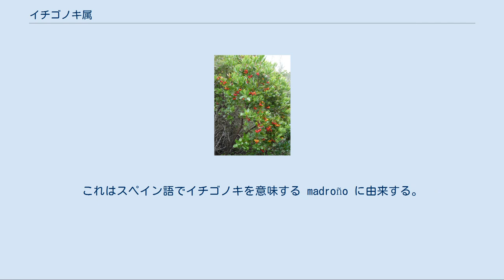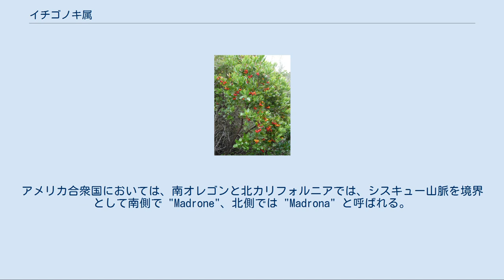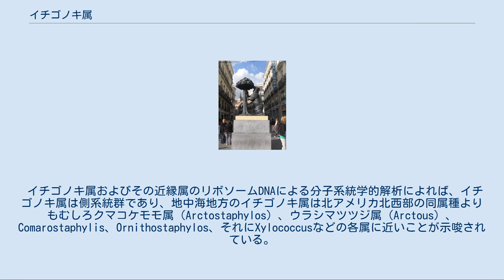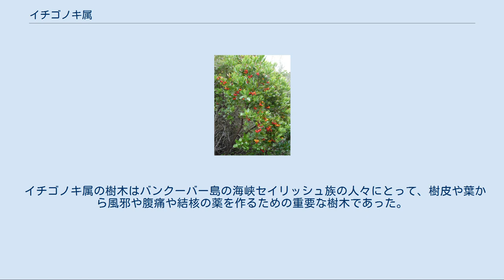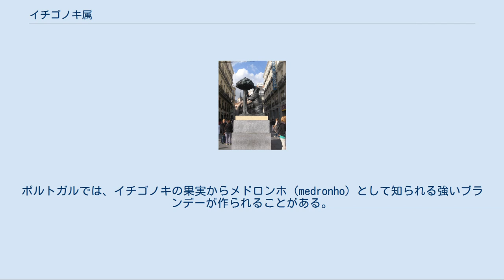イチゴノキ属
イチゴノキ属（イチゴノキぞく、Arbutus）は少なくとも14種を含むツツジ科の属の一つである。
地中海地方と西ヨーロッパ、および北アメリカに分布する。
 イチゴノキ属の樹木は、赤く剥がれやすい樹皮を持つ低木あるいは潅木で、食用になる赤い漿果をつける。
果実は受精後成熟するまでの期間が長いため、昨年の果実が熟成する頃に今年の花が現れる。
 この属の北アメリカに分布する種類は「マドロン」（Madrone）と呼ばれる。
これはスペイン語でイチゴノキを意味する madroño に由来する。
この呼びかたはカナダでは使われない。
ヨーロッパ種は、この果実がイチゴに似ているところから、ストロベリー・ツリーとも呼ばれる。
ある種はただ単に属名で呼ばれる。
アメリカ合衆国においては、南オレゴンと北カリフォルニアでは、シスキュー山脈を境界として南側で "Madrone"、北側では "Madrona" と呼ばれる。
ブリティッシュ・コロンビアにおいては、ただ単に属名で知られる。
これらの名称はすべて単一種、すなわち北カリフォルニアと太平洋岸北西部に野生する A. menziesii を指す。
 現在ではイワナシ属（Epigaea）、クマコケモモ属（Arctostaphylos）、シラタマノキ属（Gaultheria）の各属に分類されるいくつかの種は、過去にはイチゴノキ属に分類されていたことがある。
この過去の分類の名残りとして、Epigaea repens は「トレイリング・アルブツス」（"trailing arbutus"）という別名を持つ。
 イチゴノキ属およびその近縁属のリボソームDNAによる分子系統学的解析によれば、イチゴノキ属は側系統群であり、地中海地方のイチゴノキ属は北アメリカ北西部の同属種よりもむしろクマコケモモ属（Arctostaphylos）、ウラシマツツジ属（Arctous）、Comarostaphylis、Ornithostaphylos、それにXylococcusなどの各属に近いことが示唆されている。
地中海群と北西アメリカ群の分岐は、古第三紀/新第三紀の境界で発生したと推測されている。
 南東ヨーロッパと西南アジアに分布。
 カナリア諸島に分布。
 地中海地方と西フランス、西アイルランド、さらにポルトガルのアルガルヴェ地方まで広範に分布する。
東アジアの果樹ヤマモモは、しばしば（欧米の文献において）「イチゴノキ」と誤訳される。
 ニューメキシコ、アリゾナ、西メキシコ南部からハリスコ州にかけて分布。
 南・中央メキシコに分布。
 南ブリティッシュ・コロンビアから中部カリフォルニアにかけての北アメリカ西岸部、シエラネバダ山脈の西斜面、太平洋岸山地などに分布。
 メキシコのバハ・カリフォルニア半島に分布 メキシコに分布 テキサス、ニューメキシコ、メキシコ北東部に分布。
 イチゴノキ属は移植に対する耐性がないため、時として栽培は困難であるが、いくつかの種は自然分布地域外でも庭園樹として広範に栽培されている。
交配種のアルブツス'マリナ'は従来種よりも庭園環境によりよく適合し繁殖する。
日本においてはごく最近まで馴染のない樹木であったが、近年は小型の園芸品種を中心に園芸店にも出回っている。
 イチゴノキ属の樹木はバンクーバー島の海峡セイリッシュ族の人々にとって、樹皮や葉から風邪や腹痛や結核の薬を作るための重要な樹木であった。
この樹は海峡セイリッシュ族のある伝説にも姿を見せる。
 果実は食用になるが、味はほとんどなく、あまり広く利用されていない。
ポルトガルでは、イチゴノキの果実からメドロンホ（medronho）として知られる強いブランデーが作られることがある。
 プエルタ・デル・ソルの「クマとイチゴノキ」の像